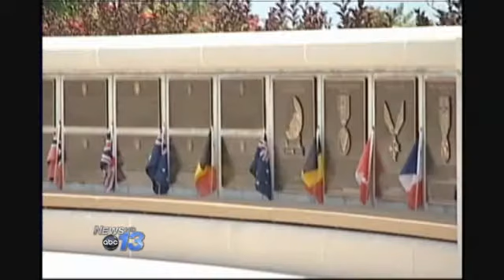Operation Overlord, Honoring D-Day Vets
The Rotary Club of Asheville and Rotary Club of Hendersonville are pleased to announce Operation Overlord 2014, a new project that entails taking all surviving Normandy invasion campaign veterans (D-day Veterans) living in North Carolina and Virginia to Bedford, Virginia for the 70th Anniversary commemoration.

The 70th Anniversary commemoration of D-day will kick off on Friday, June 6, 2014 at 11am at the National D-day Memorial in Bedford, Virginia.  Special commemoration events will be held daily and conclude with a field chapel service on Sunday, June 8.

The trip to the memorial is free for all Normandy invasion campaign veterans living in Virginia and North Carolina. Local Rotary Clubs will provide transportation, meals, overnight stays (when applicable), guardians to assist vets, and wheelchairs.  "This is a huge undertaking involving many of the organizers of the HonorAir program," said John Palmer, Co-Chair of the project. "So far we have over 130 Rotary clubs on board throughout the western parts of North Carolina and Virginia."

A Normandy Invasion Campaign Veteran is defined as any American veteran able to describe in writing his/her participation in the Normandy Campaign (Operation Overlord), from June 6- August 31, 1944 or has documented evidence of receiving an official Normandy Battle Campaign credit. Acceptable participation would include involvement in pre-invasion air strikes